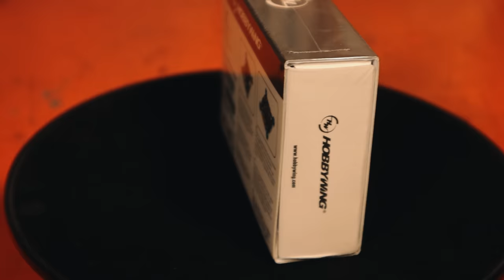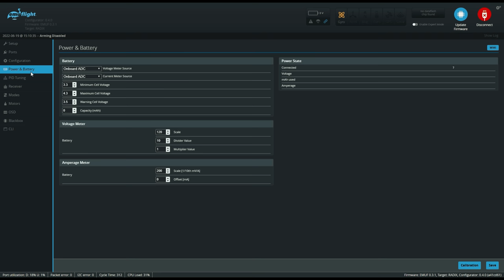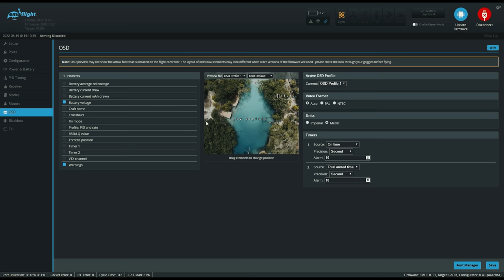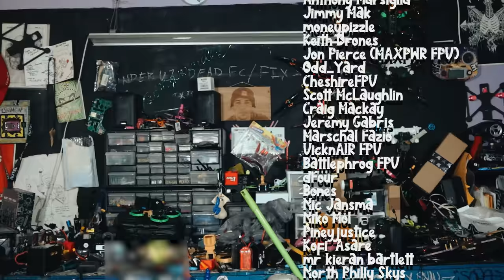💥Botgrinders fpv gear breakdown💥| bonus emuflight set up and rates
Botgrinders updated gear list for 2022! This is currently all the gear i use for fpv freestyle.
This is the ONLY gear i recommend for hardcore freestyle fpv, If you are just looking to park cruise you can use anything but if you want to bash bandos and keep flying then this is the fpv parts list for you. plus bonus emuflight step by step set up with my personal rate and bonus stick cam rip!

Send me something and ill unbox it!!! anything! (legal)
botgrinder

rush vtx